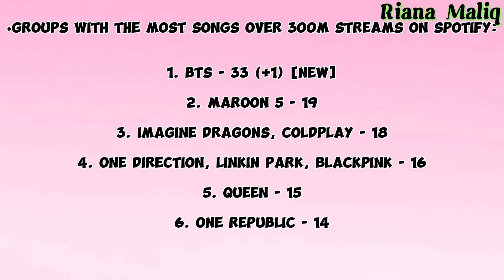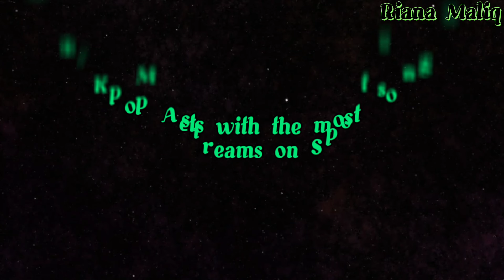BTS Wamil ARMY yang bekerja || BTS Melampui Maroon 5??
BTS Wamil ARMY yang bekerja??